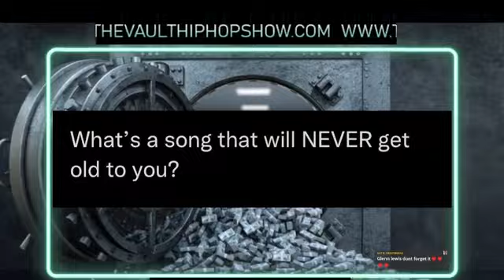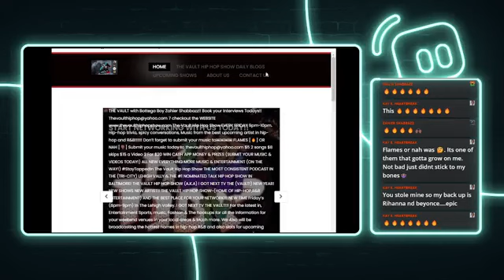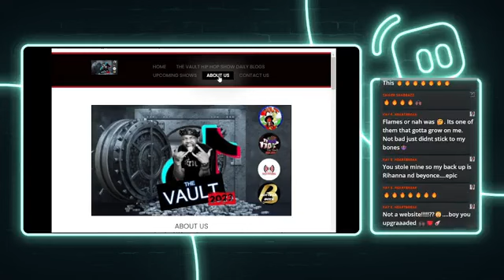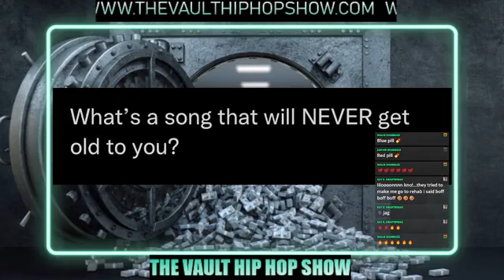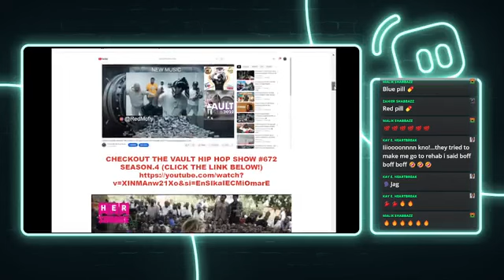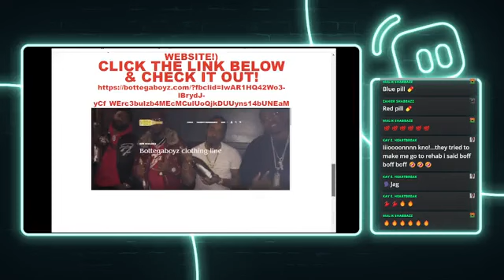THE VAULT HIP HOP SHOW EP #374 2023 (SEASON.5)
(THE VAULT HIP HOP SHOW 2023)
                              SUBMIT YOUR MUSIC TO FLAMES OR NAH
ALL NEW MUSIC AND THE SCOOP ON ALL UPCOMING EVENTS!! (TAP IN)